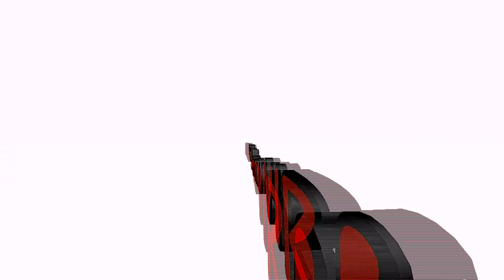Kirill SKACHKOV - Mehdi BOULOUSSA (momo rétro)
Pro  A  2018  Jura  Morez tt / St Denis us 93 tt  tennis de table à Morez  french league